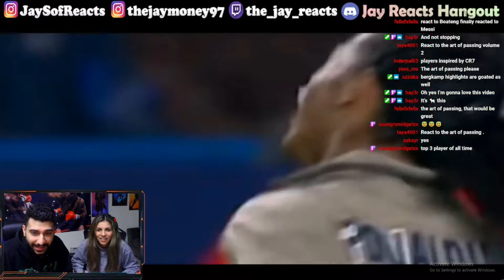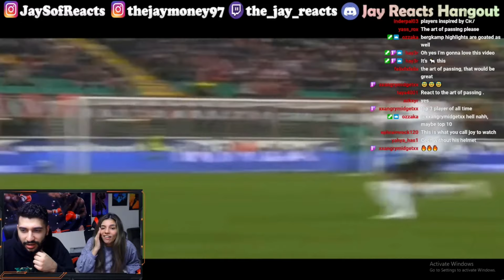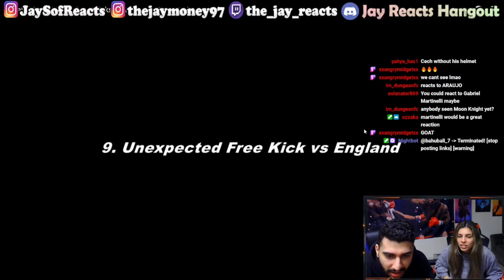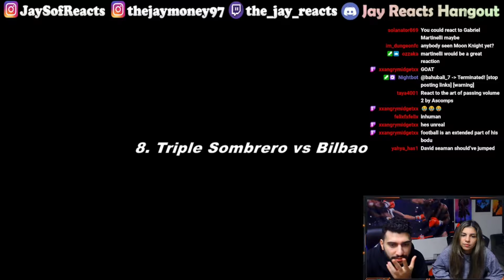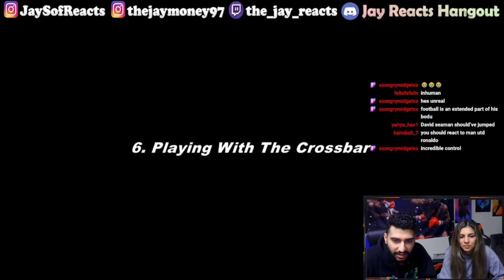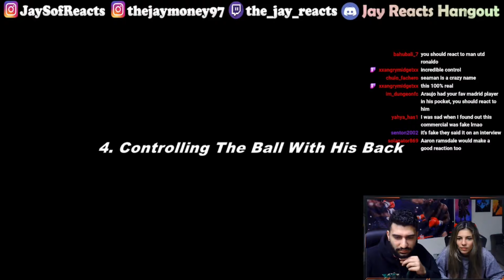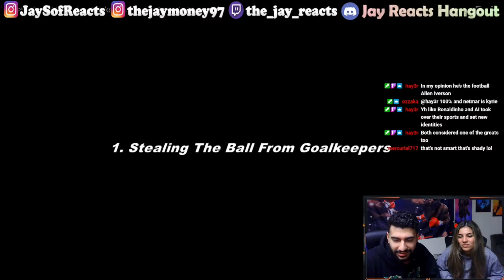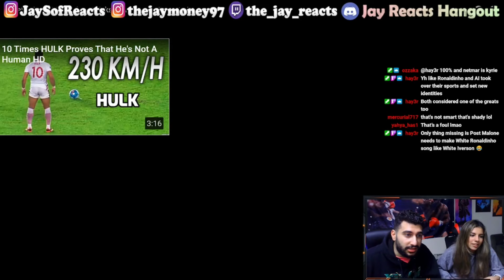Ronaldinho: 14 Ridiculous Tricks That No One Expected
Twitch Stream : Mondays, Wednesday, Friday (5-7pm eastern)

Youtube Instagram:@JaySofReacts
Personal Instagram:@thejaymoney97